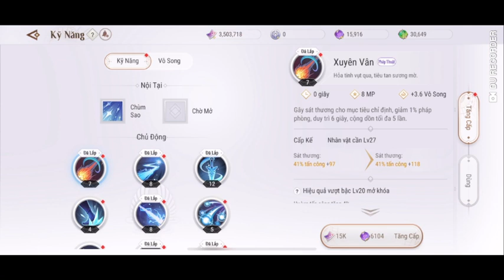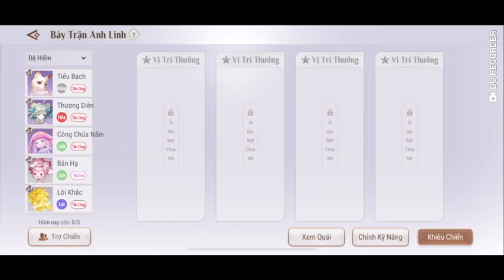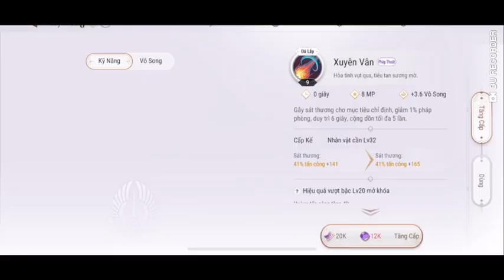Võ Thần Chúa Tể Chương 5357 - Thật không có tiết tháo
Truyện đang được cập nhật mới nhất ,chúc các bạn nghe truyện vui vẻ !